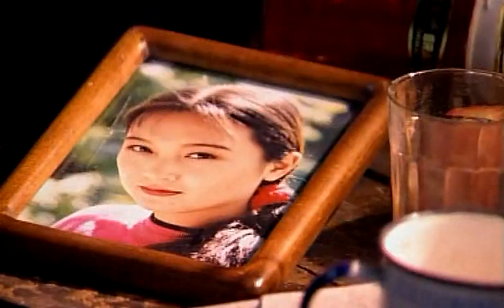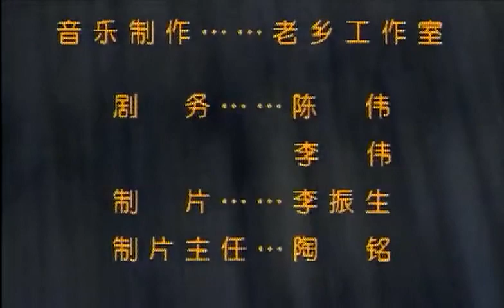《无言的旅程》第02集 寡婦門前是非多？男友剛出事，她半夜就跟別的男人滾床單？ ！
劇名：《无言的旅程》
主演：王庆祥、沈慧芬、张大礼、柴欧
簡介：講述了6位年輕人因為“無憾人生就試一次大挑戰”這樣一個校園活動而結識，並一起踏上了一段追夢旅程的故事。